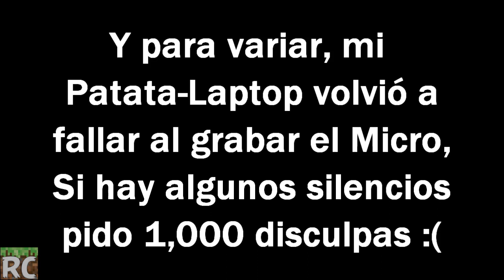Niveles Secretos! - 06 'FINAL' - Minecraft Mapa (Parkour Color Tower)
►Deja tu LIKE y COMENTA si quieres que siga trayendo este contenido (Acepto sugerencias).